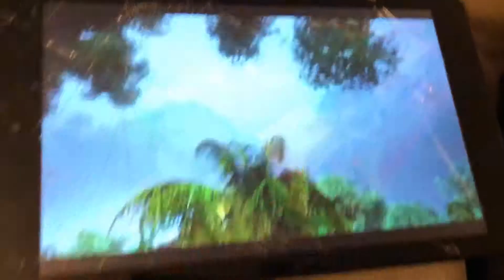Big World Big Adventures